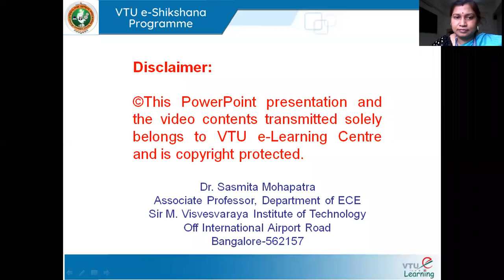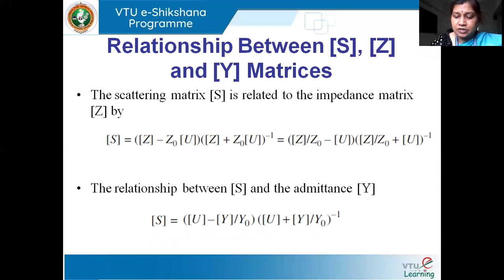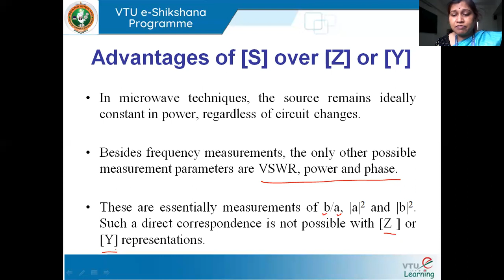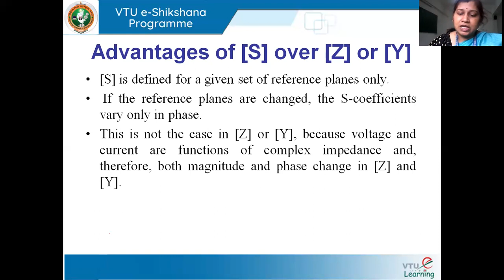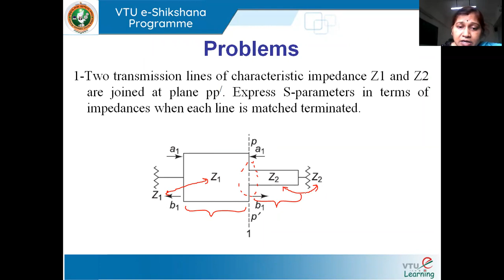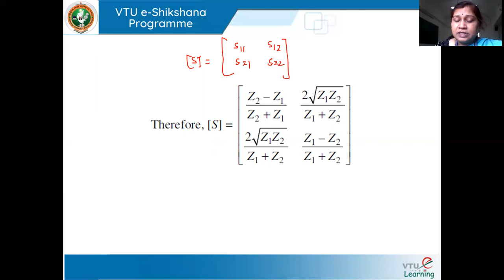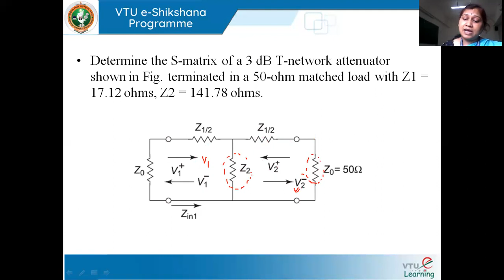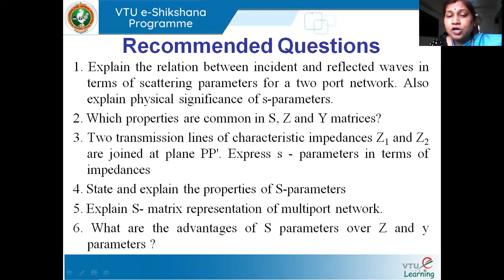Module 2 Lecture 4